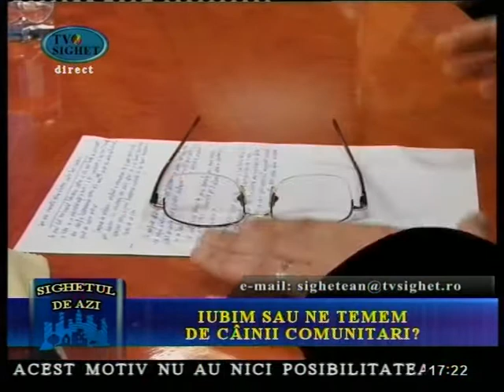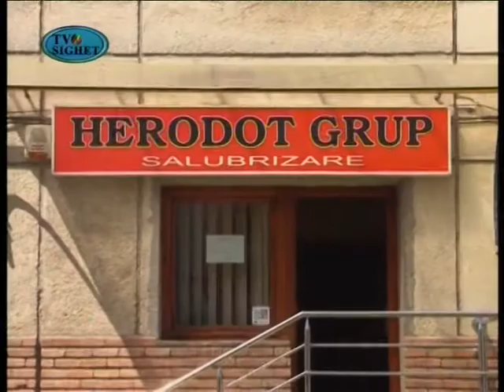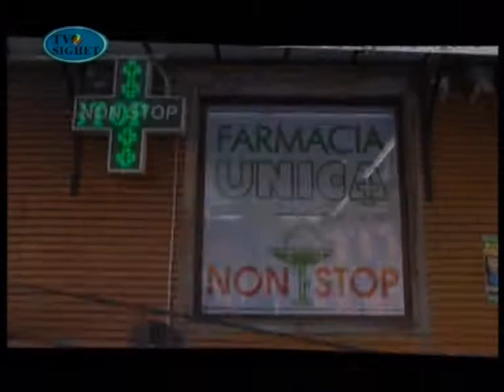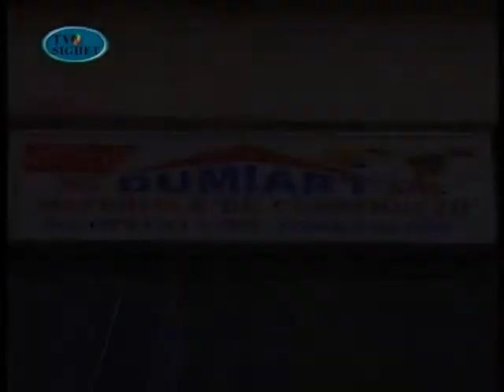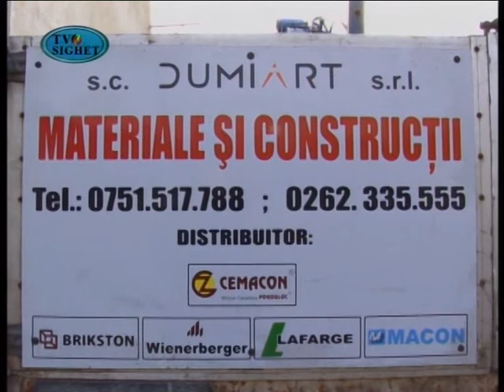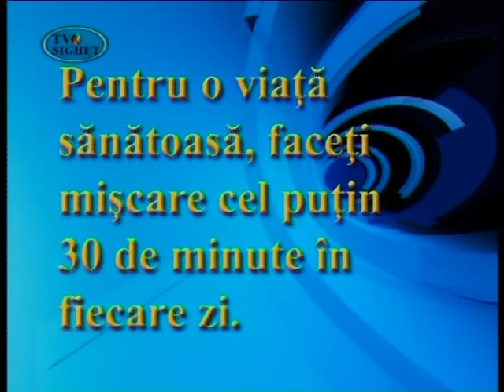Sighetul de Azi 11 Aprilie - Iubim sau ne temem de cainii comunitarii?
Invitatii: Mihail Podascu- Reprezentant societatea civila
             Anisoara Mihali - Avocat - Consilier local USL
             Iosif Csernatoni - Voluntar asociatia prietenii animalelor